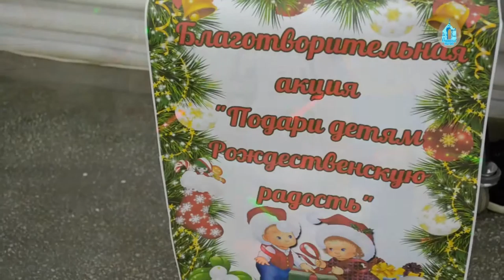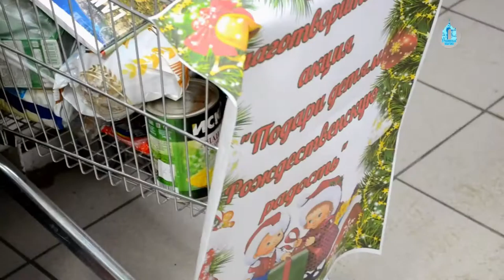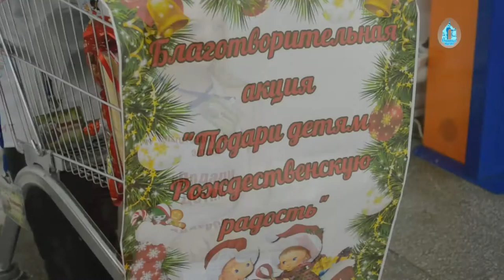Благотворительная акция "Подари детям Рождественскую радость".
29 и 30 декабря 2016г., в г. Михайловка Урюпинской епархии в магазинах "Магнит" по ул. 2-ая Краснознаменская Приходом храма Святителя Николая и православным молодёжным клубом "ПИЛИГРИМ" была проведена ежегодная благотворительная акция "Подари детям Рождественскую радость".

В ходе данной акции добровольцы клуба стояли в магазинах и принимали подарки, пожертвованные покупателями, в помощь детям из малоимущих семей.

6 января ребята в костюмах Деда Мороза и Снегурочки вручили детям подарки благодаря людям, которые остались неравнодушными и подарили им Рождественскую радость.